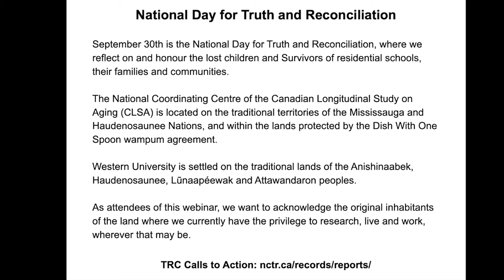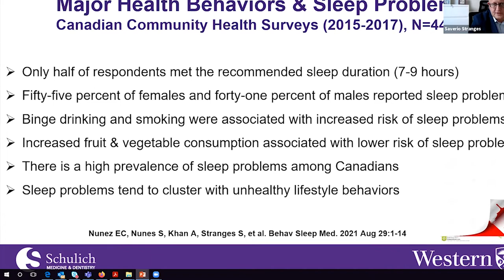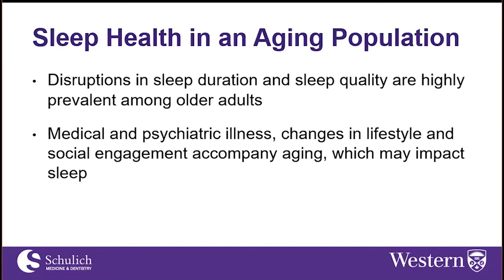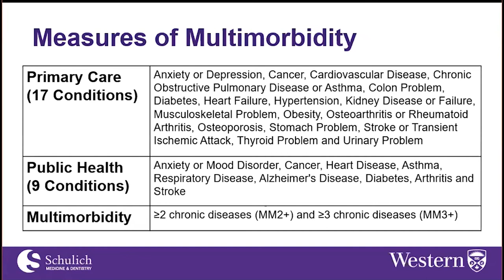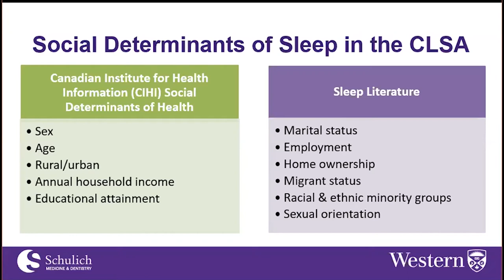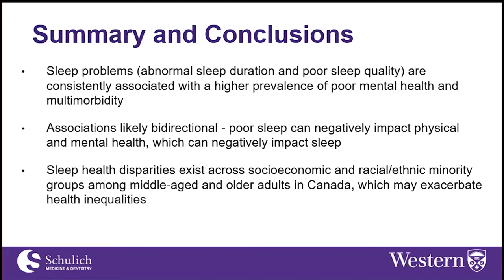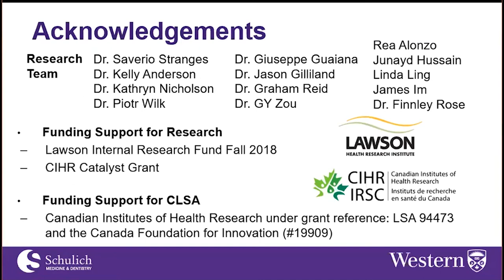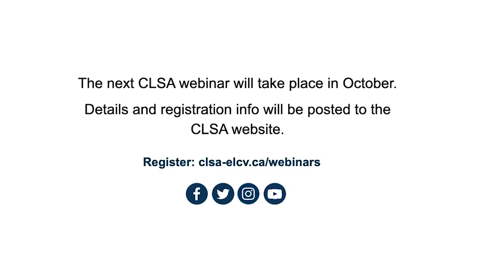Sleep and Health Across the Lifespan: An Epidemiological Perspective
Sleep difficulties are an unmet public health problem, affecting large segments of the population around the world. This webinar provides an overview of the role of sleep in wellbeing and chronic disease risk across the lifespan, including some methodological issues in sleep epidemiology research. Findings on sleep health among 30,097 middle-aged and older adults using baseline data from the Canadian Longitudinal Study on Aging (CLSA) will be presented. The presenters discuss the cross-sectional associations between poor sleep and multiple chronic diseases (multimorbidity), and mental health and wellbeing, as well as findings on the social determinants of sleep health in the CLSA.

Dr. Saverio Stranges is professor and chair of the Department of Epidemiology and Biostatistics in the Schulich School of Medicine & Dentistry at Western University and is cross-appointed with the Department of Family Medicine. Dr. Stranges is also a Scientific Advisor in the Department of Population Health at the Luxembourg Institute of Health, in Luxembourg. Dr. Stranges’ research focuses on the epidemiology and prevention of chronic disease and aging, specifically regarding the role of lifestyles, nutritional and psychosocial factors, such as dietary patterns, sleep behaviors and social factors in cardiovascular health.

Rebecca Rodrigues is a project coordinator in the Department of Epidemiology and Biostatistics in the Schulich School of Medicine & Dentistry at Western University. She focuses on research related to sleep health, mental health, and the social determinants of health.